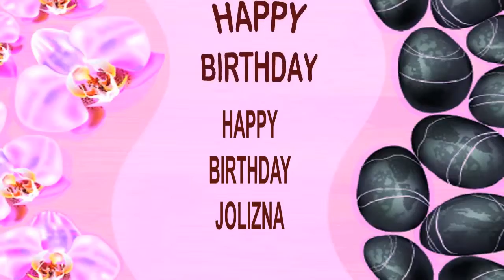Jolizna SPA - Happy Birthday